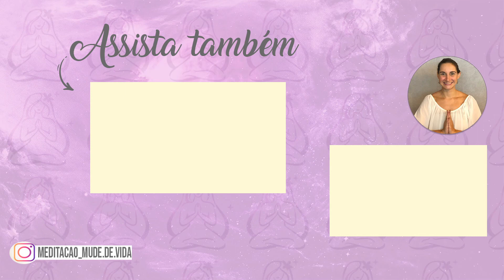MEDITAÇÃO DE 1 MINUTO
Seja bem vindo ao canal Mude de Vida com Meditação e ao vídeo MEDITAÇÃO DE 1 MINUTO.

Uma meditação rápida de apenas um minuto para te ajudar a aprender a meditar e introduzir o hábito na sua vida.

PASSO A PASSO PARA A MEDITAÇÃO DE UM MINUTO

1. Sente-se ereto em uma cadeira com encosto reto. Se possível, afaste um pouco as costas do encosto da cadeira para que sua coluna vertebral se sustente sozinha. Seus pés podem repousar no chão. Feche os olhos ou abaixe o olhar.

2. Concentre a atenção em sua respiração enquanto o ar flui para dentro e para fora de seu corpo. Perceba as diferentes sensações geradas por cada inspiração e expiração. Observe a respiração sem esperar que algo de especial aconteça. Não há necessidade de alterar o ritmo natural.

3. Após alguns instantes, talvez sua mente comece a divagar. Ao se dar conta disso, traga sua atenção de volta à respiração, suavemente. O ato de perceber que sua mente se dispersou e trazê-la de volta sem criticar a si mesmo é central para a prática da meditação da atenção plena.

4. Sua mente poderá ficar tranquila como um lago – ou não. Ainda que você obtenha uma sensação de absoluta paz, poderá ser apenas fugaz. Caso se sinta irritado ou entediado, perceba que essa sensação também deve ser fugaz. Seja lá o que aconteça, permita que seja como é.

5. Após um minuto, abra os olhos devagar e observe o aposento novamente.